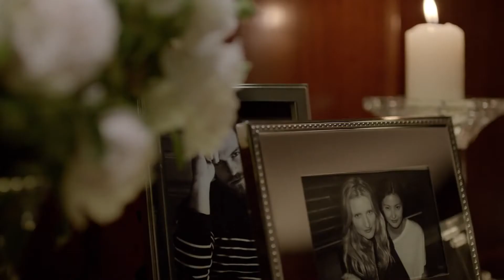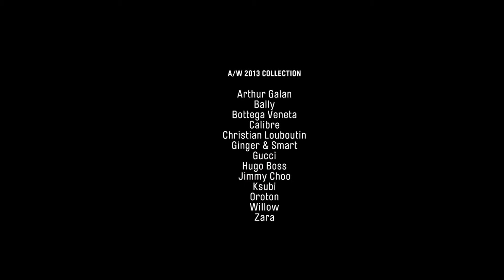Fashion Lust by Gracie Otto, starring Candice Lake and David Williams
"A classic fairy tale of fashion obsession"

Combining her experience as both model and photographer, Candice also appears in front of the camera in a two minute short film-style fashion video, Fashion Lust. Directed by Gracie Otto and starring Manly rugby league player David 'Wolfman' Williams in his debut acting performance, Fashion Lust is a fantastical fashion tale, loosely inspired by Little Red Riding Hood, in which Candice plays a fashion blogger pursued by a handsome man with wolf-like features. The short film includes fashion from labels including Willow, Zimmermann, Arthur Galan, Ginger & Smart, Sass & Bide, Bottega Venetta, Gucci, Jimmy Choo, Christian Louboutin and Hugo Boss.